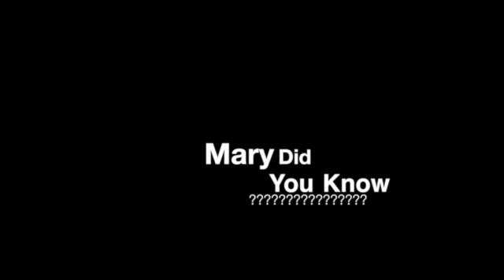Mary's Song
This video is about Mary's Song